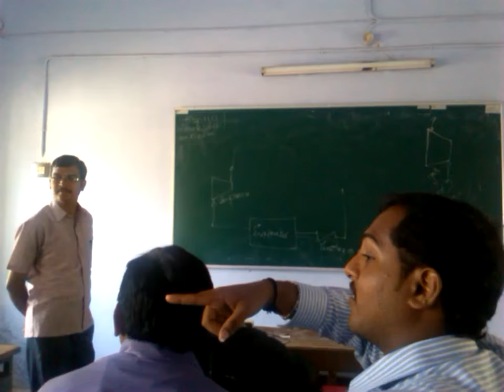FAREWELL ANTHEM M.Tech 2015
This was the memorable moments of mtech renewable energy friends gandhigram rural institute from the period of 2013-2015